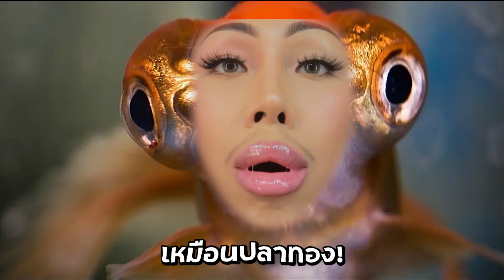รีวิว !! Kylie cosmetics คอลใหม่ล่าสุด อีกแล้ว Lip&Cheek Glow Balm และ Gloss Drip เหนียวมาก พังมาก..